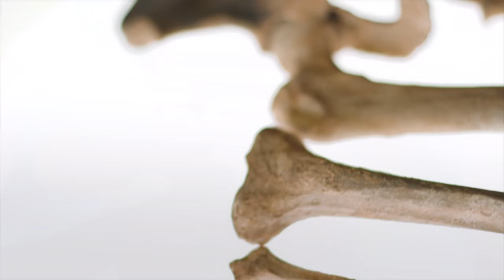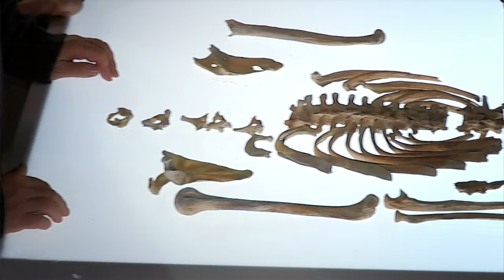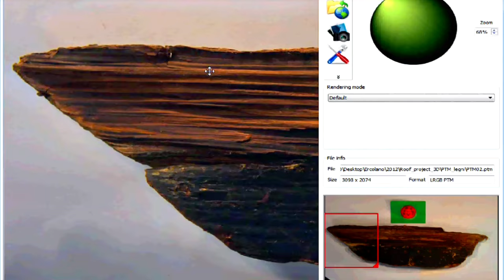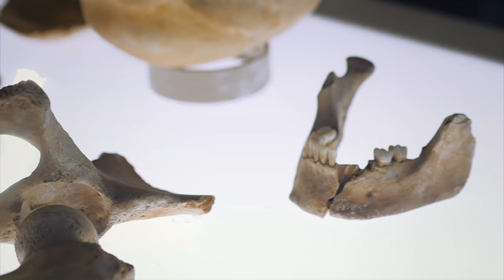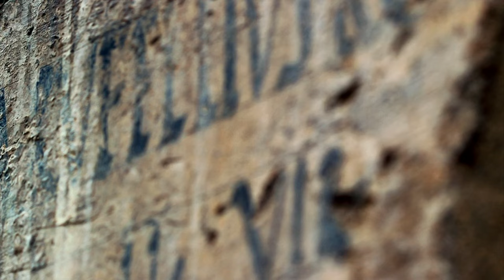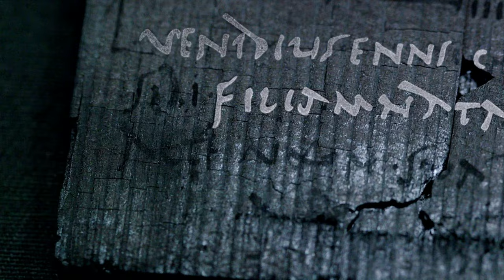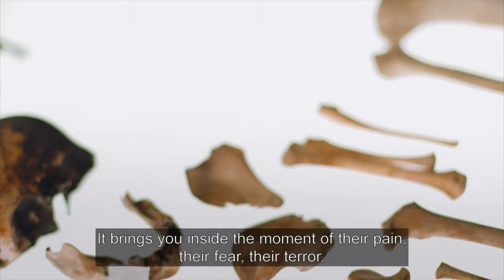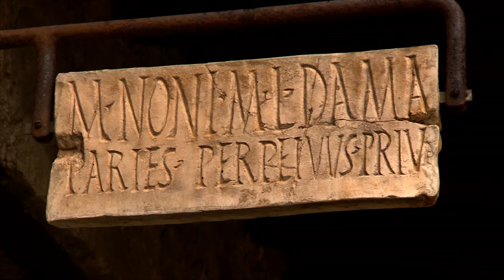BBC - Life and Death in Herculaneum ( Prof. Wallace-Hadrill )